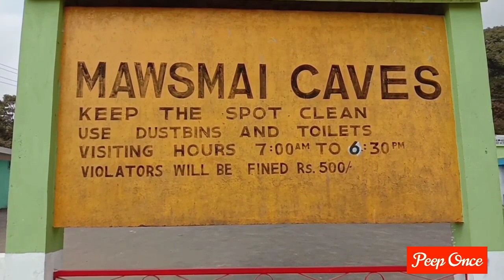Mausmai Cave || Meghalaya tour || Incredible India 😲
Lwgwfwr be videokou Ang mwnse jahwnni takai reupload klmfinai jadwng. Agwlni upload klmnaikou delete klmnai jadwng mwnse jahwnni takai. So boinibw cgangau Ang fwrmaitinai tabai gwjwntwng.